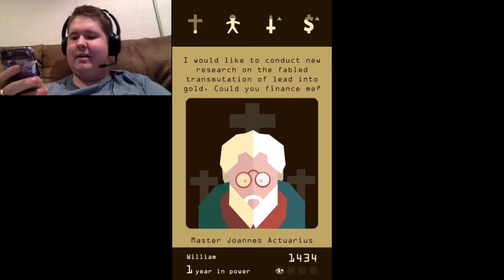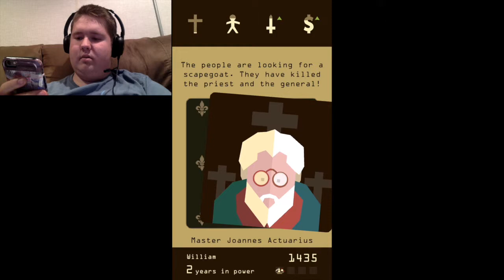I'M A GOOD KING!!! || Reigns Episode 1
It's hard being a ruler

Welcome to the choice game of Reigns! In this game you simply swipe Left or Right to make decisions and rule your kingdom. sounds easy, huh? well mayhem is easy too.

If you liked it, put a like down in the button.